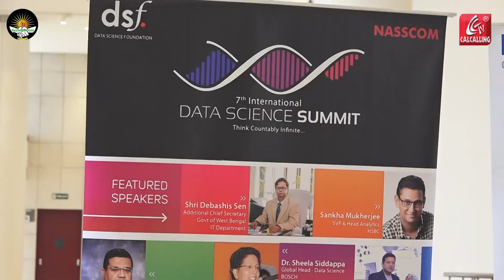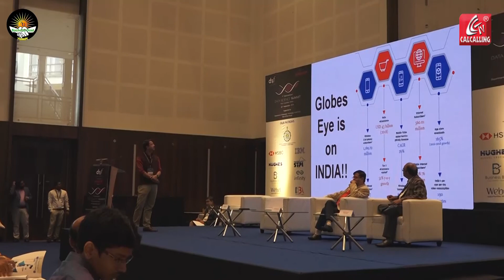Data science summit I 20th September 2019 Kolkata